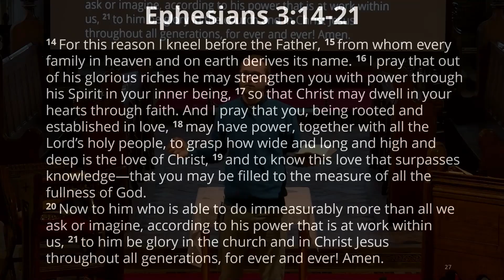Sermon - Ephesians 3:14-21 - 13th Feb 2022